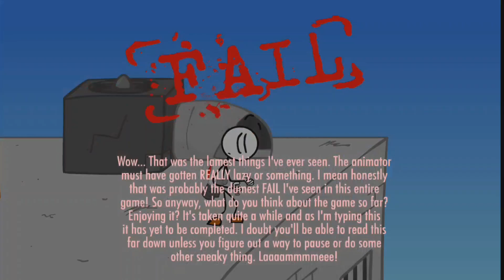HENRY STICKMAN PRISON ESCAPE|HENRY STICKMAN GAMEPLAY|#1#viral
This is my henry stickman prison escape gameplay.Hope you like the video.

Henry Stickmin PRISON ESCAPE

Escaping the Prison Remastered-All Choices,Fails & Endings

Escaping the Prison-All Choices

Do you think this small prison could hold him? You must be kidding!

Is Stickman Henry first time in prison? Look at what he is capable of! Would you still think so? You have no idea what he is and been through all these years. Do you think this small prison could hold him? You must be kidding!